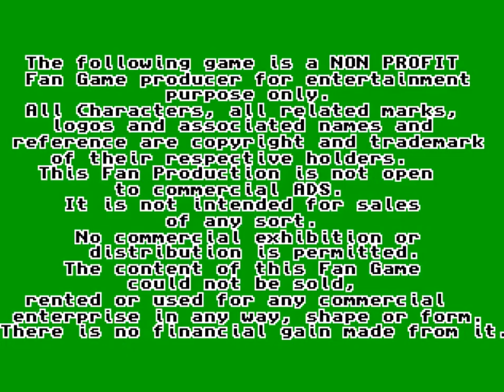The Fan Game - International Karate + + Gameplay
By Daniele Spadoni. 2020. Fan game based on characters by Archer MacLean.